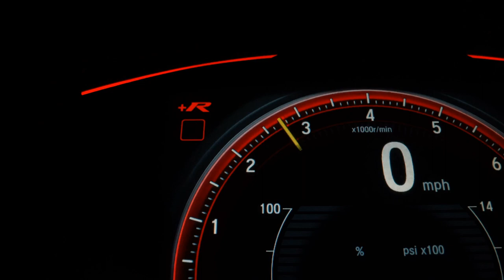HYUNDAI I30 - 2012 - São Paulo/SP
À AUTOSHOWSP está há mais de 30 anos em São Paulo, com transparência, confiança e qualidade, nossos veículos são verificados e certificados para garantir ao cliente uma compra completamente segura.

Nossos veículos passam por um rigoroso controle de qualidade, o que inclui uma checagem completa no histórico do veículo, como quilometragem, leilões, acidentes, roubos e furtos, multas, revisões nas autorizadas e verificação presencial por profissionais treinados.

Veículo: HYUNDAI / I30 2.0 MPFI GLS 16V
Ano: 2011/2012
Combustível: GASOLINA
Portas: 4 PORTAS
Câmbio: Automático
Cor: PRETA
KM: 168.493

✅ Air Bag
✅ Alarme
✅ Ar Condicionado
✅ Ar Quente
✅ Desembaçador Traseiro
✅ Direção Hidráulica
✅ Encosto de Cabeça Traseiro
✅ Freio ABS
✅ Retrovisores Elétricos
✅ Rodas de Liga Leve
✅ Travas Elétricas
✅ Vidros Elétricos
✅ Volante com Regulagem de Altura
✅ Limpador Traseiro
✅ Trio Elétrico
✅ Farol de Neblina
✅ Entrada USB